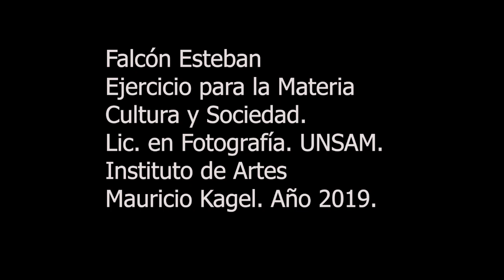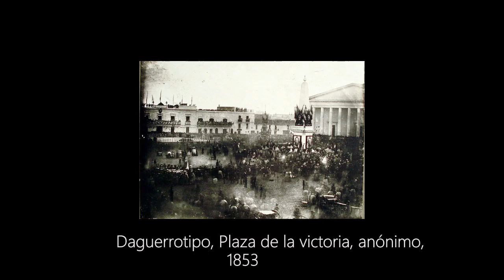pensarfotografia ; Esteban Falcón ; Fotografia: Técnica y magia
¿Qué es la magia? Es cambiar lo natural a partir de ciertos artilugios. A lo largo de la historia de la humanidad la magia estuvo presente, chamanes, astrólogos, sabios.

En la edad moderna, la ciencia como método es un cambio de paradigma de nuestro acercamiento a lo desconocido, a lo sobre natural

Con el renacimiento nace un nuevo modo de representación visual. ¿Cómo imitar la percepción tridimensional del mundo en un plano, en una imagen? Con el estudio de la perspectiva con un punto de fuga único, la representación en las imagen da el primer salto hacia el artilugio de crear realidad. Es un primer acercamiento que hace que la representación a partir de la perspectiva, en un único punto de fuga, logre un efecto mágico de representación visual muy similar a nuestra percepción. Las formas, los volumenes en las las columnas y escaleras, al igual que en los cuerpos, buscan tener la profundidad de nuestra en semejanza a nuestra percepción.

LA INTERVENCIÓN DE LA TÉCNICA, LA CIENCIA, EL ESTUDIO ANALÍTICO DE LA PERCEPCIÓN DE LA IMAGEN, PARADÓJICAMENTE, ABRE EL CAMINO LO MÁGICO  DE LA CREACIÓN Y MODIFICACIÓN DE LA REALIDAD A PARTIR DE SU REPRESENTACIÓN ANÁLOGA.

Años más tarde, en holanda se avanza en la técnica del oleo madera, que permite un tratamiento de la luz mágicamente análoga a la realidad. La impresión que genera cuadros como la lechera, hacen que muchos burgueses quieren ser representados por esta técnica tan mágicamente análoga. En el caso de la la obra de la lechera se pone de manifiesto como además de estar incorporada la perpectiva del renacimiento italiano, se suma el tratamiento de la luz, que logra una representación, diríamos hoy casi fotográfica. Nuevamente, el avance en el tratamiento del color y la incorporación del oleo sobre nuevas superficies muchan un representación casi de hechicería. De hecho, se sospecha que muchas de estas pinturas del período del florecimiento flamenco, solo pudieron lograrse con el uso de la cámara oscura, que sirvió de guía fidedigna al trazo del pintor

El gran salto técnico fue la posibilidad de fijar la imagen que proyecta la cámara oscura, sin intervención del trazo del pintor. Aquí parece completarse el artilugio. Detrás del invento para la fijación de la imagen hubo siglos de químicos y científicos, cual alquimistas, buscaban poder fijar la luz para lograr una imagen lo suficientemente análoga que se pudiera decir que HA SIDO REPRESENTADA PARTE DE LA REALIDAD.
Las condiciones del surgimiento del  consumo de masas y el desarrollo tecnológico hicieron que muchos quisieran y pudieran acceder a la “Varita mágica de la realidad”, todos querían realizar el truco chamánico de representar lo que se ve, como este daguerrotipo de mediados del siglo 19, de la plaza de mayo. Si uno ve esta imagen y la compara con la lechera, claramente ve que en el primer caso, hay mucho detalle, color y un manejo del movimiento de la cercanía y el instante, que son claramente muchos más análogos a la realidad que el daguerrotipo. El impacto de la fotografía pasó por otro lado más que representar la realidad, sino que, inmediatamente con la carte de visit, la fotografía pasó a ser de consumo masivo y por otro lado la ontología de la creación de la imagen, estaba dada por una máquina, no por la el trazo de un pintor. Estos dos aspectos, son los centrales para el desarrollo de la fotografía. Al ser de consumo, no se si masivo como lo entendemos ahora, pero sí mucho más masivo que los pintores holandeses que sólo trabajaban para un número selecto de burgueses, hizo que el avance técnico fuera exponencial, y en 100 años se lograra, lo que 500 años de pintura se pudo hasta el límite del trazo del pintor.

Ya para mediados del siglo XX, la objetividad de la fotografía, como elemento mecánico de la reproducción de la realidad estaba descartado y, nuevamente con el avance técnico científico, crece el poder mágico del artilugio. LOS MEDIOS Y LOS ARTISTAS TOMAN CONSCIENCIA DE LA HECHICERÍA Y CREA NUEVAS REALIDADES, ¿de qué manera? Usando el concepto colectivo de fijación de la realidad objetiva en la fotografía, SEÑALAN, RECORTAN, ABSTRAEN, EDITAN, SE COMPLEJIZA EL USO DEL MEDIO, PERO A PARTIR DE SU VEROSIMILITUD, LOS MAGOS CREAN NUEVAS REALIDADES.

En pleno central park, Gary Winograd, se encuentra con una pareja interracial que tiene a dos chimpancés como hijos. Esto es lo que denota la foto. ¿qué más nos dice? Puede ser el retrato de una familia haciendo una actividad muy popular para la familia tipo, que es pasear un día soleado por el central park. ¿qué tipo de familia es? ahora empieza el hechizo.

* La idea de pensarfotografia es ir subiendo videos hechos por compañeres de la Lic. en Fotografía de la UNSAM, en este caso en el contexto de las clases de Cultura y Sociedad, para que estos salgan de los discos duros personales y los vea quien desee fuera de la carrera. El plan es ir estrenado uno cada miércoles a las 18:30*